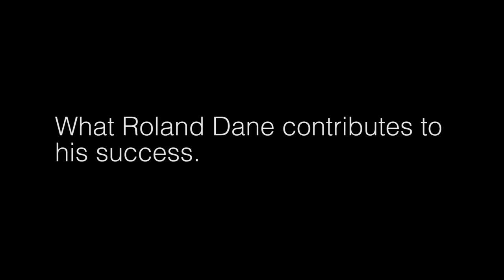Friends of Dutton Garage: Roland Dane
Friends of Dutton Garage bring you team owner of Triple Eight Race Engineering, Roland Dane.

Take a break as we sit with Roland and discuss how he turned a falling team into a winning one, how he manages team ambitions vs driver ambitions, as well as some insights into Shane van Gisbergen's other racing commitments. We delve into his Australian roots, what's inside his garage, and of course, his thoughts on Dutton Garage.

Triple Eight has carved a name for itself in the history books, clocking up seven Teams Championships, six Drivers titles and six Bathurst 1000 wins.

ABOUT DUTTON GARAGE:

Servicing the Australian automotive industry since 1911, Dutton Garage is an Australian automotive institution supplying some of the rarest and most collectible cars to the world.

In 2014, Dutton Garage opened its doors to a sophisticated purpose built facility. Providing a home to the automotive masterpieces it houses, the establishment stands alone as a work of art.

Today, Dutton Garage remains a Melbourne icon, attracting visitors worldwide. You can visit Dutton Garage at 41 Madden Grove, Richmond, Australia.